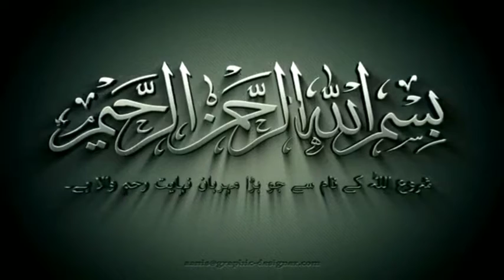Behtarin Tilawat(Qari Tahir Karmadi Ustade Tajvid Darul Uloom Markaze islami ankleshwer)